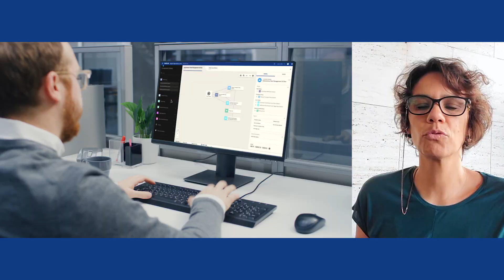Digital Operations Center - Nokia Expert Interview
Head of Digital Operations Products, TL Viswanathan and Head of Product Management for Nokia Digital Operations Center, Renata Silva briefly explain why is 5G more than just another "G" and how Nokia Digital Operations Center software solution can help communication service providers (CSPs) reinvent their operations.